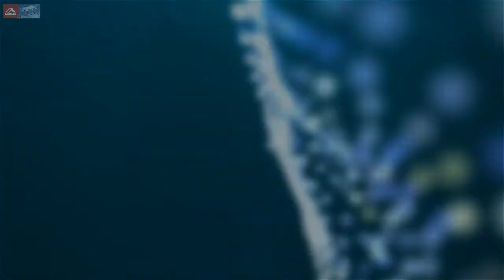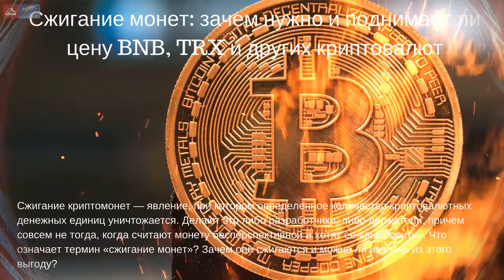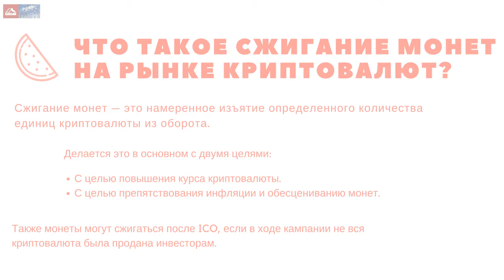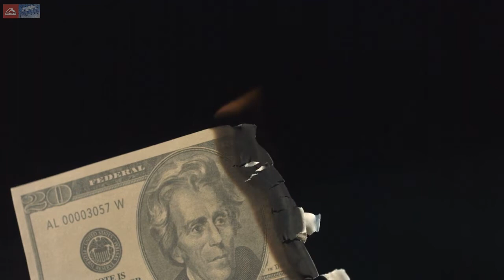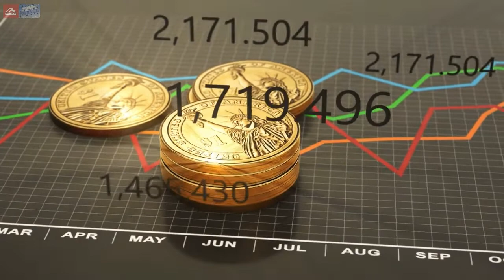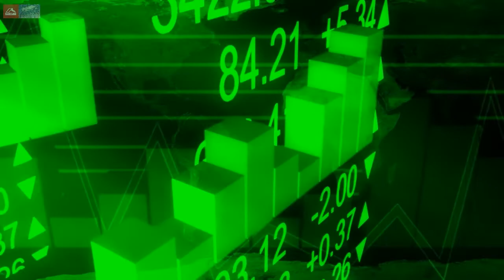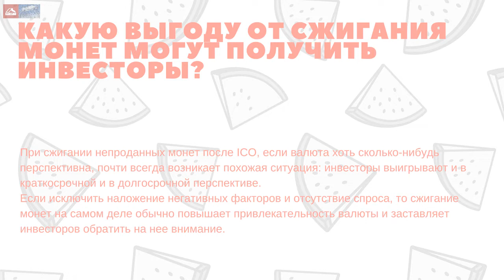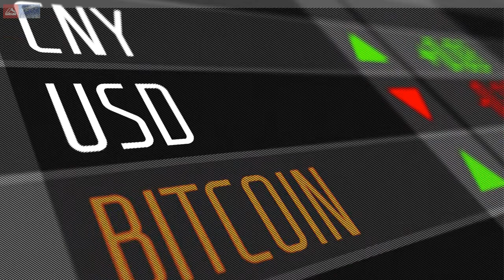Сжигание криптомонет. Поднимает ли цену валюты?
За просмотр данного видео мы платим:
Канал Youtube: 1 AZC
Канал VIULY: 1 AZC
Канал Dailymotion: 2 AZC

- Что такое сжигание монет на рынке криптовалют?
- Как происходит сжигание монет на рынке криптовалют?
- Какие криптовалюты практикуют сжигание монет: BNB, TRX и другие
- Какую выгоду от сжигания монет получают разработчики?
- Какую выгоду от сжигания монет могут получить инвесторы?